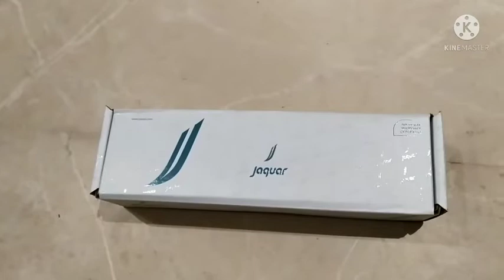सपाउट कैसे लगाई जाती है देखें इस वीडियो में